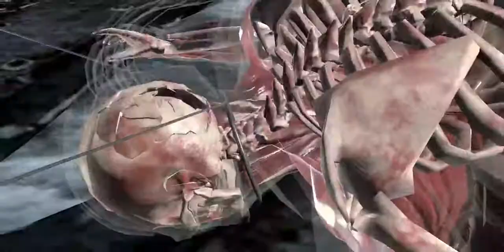Mk11 Lin Kuei tower battle 72-81 with Gold only